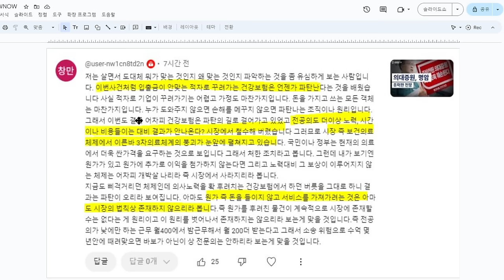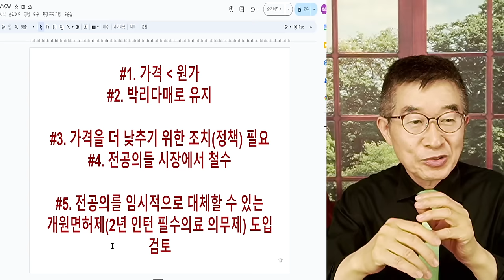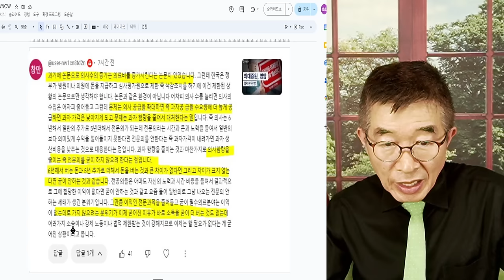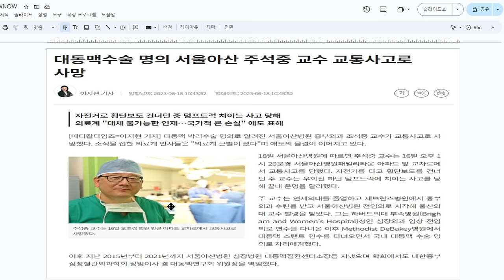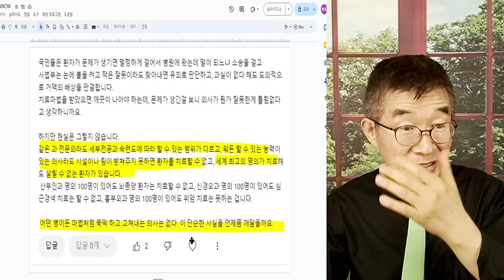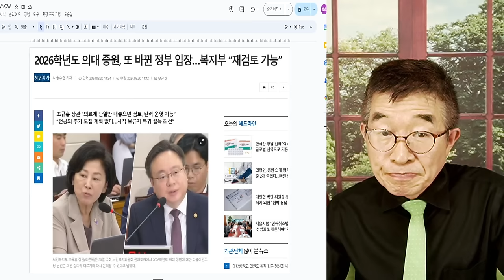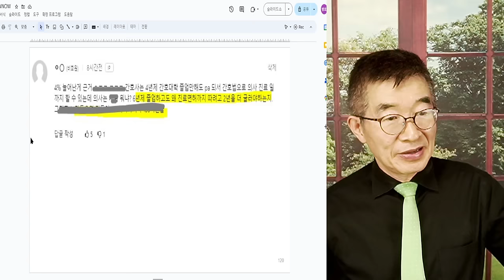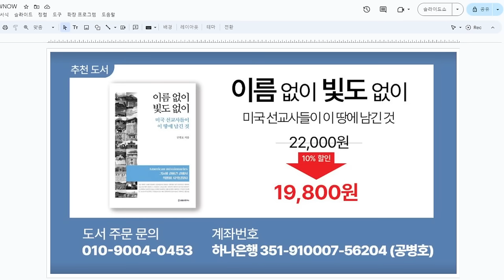의료사태, 난감 / 해결 기미 보이지 않아 / 2026 의대증원, 개원면허제 등 오락가락 날로 심화 / 정부, 전혀 예상치 못한 상태에서 "시간 가면 해결되겠지' [공병호TV]